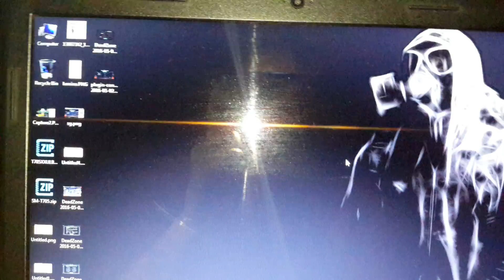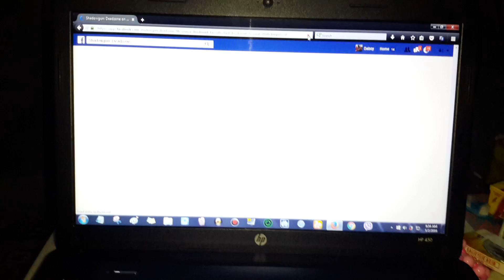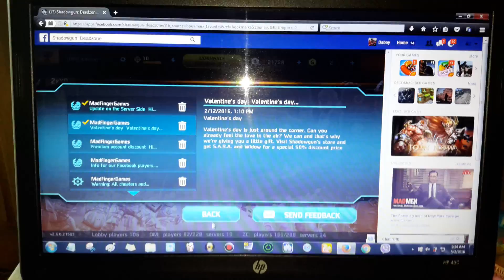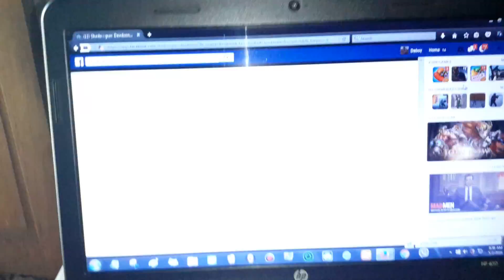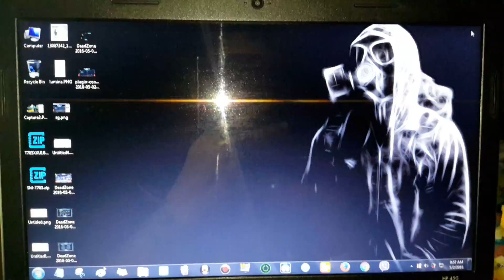SGDZ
Cant log in on fb